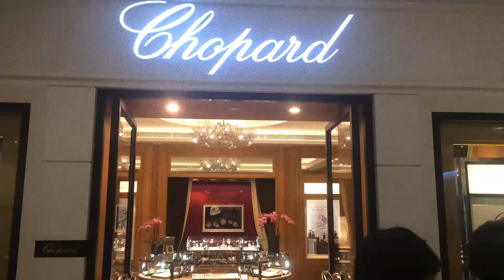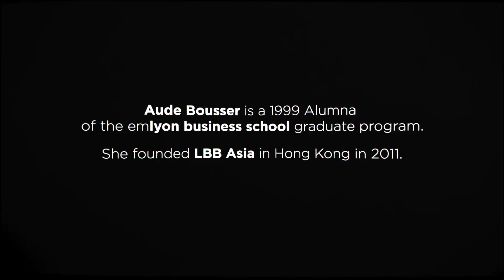Alumni Stories #1 Ep 8 : Aude Bousser - Hong Kong - ST VF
« Queen of the Jungle »
Aude Bousser is Managing Director and founder - LBB ASIA
She is a MSc in Management 1997 and alumni emlyon ambassador in Hong Kong
Version sous-titrée FR, saison#1 épisode 8